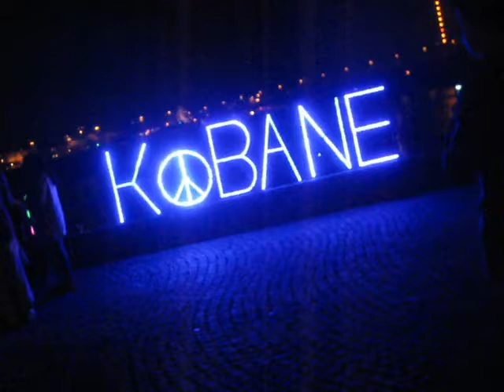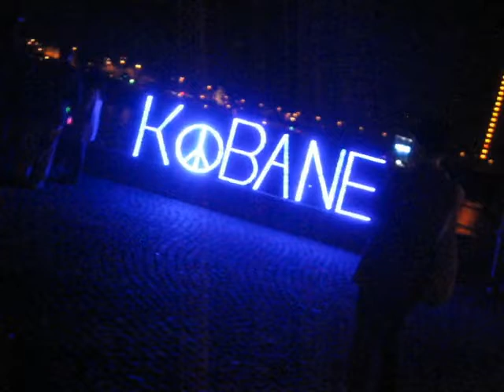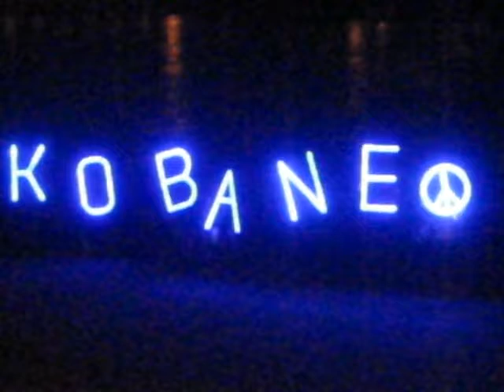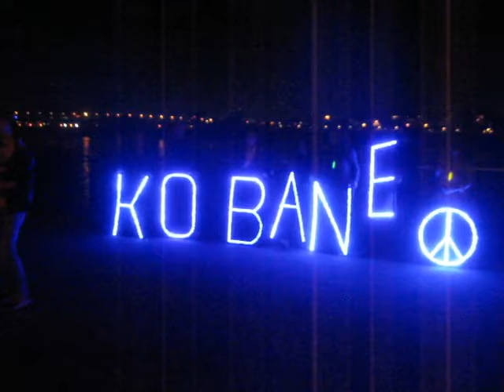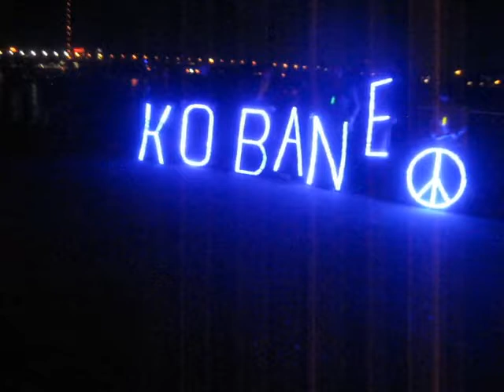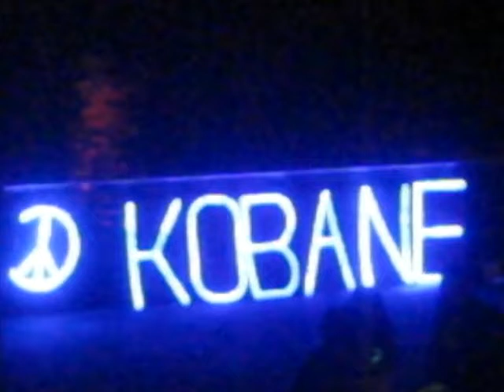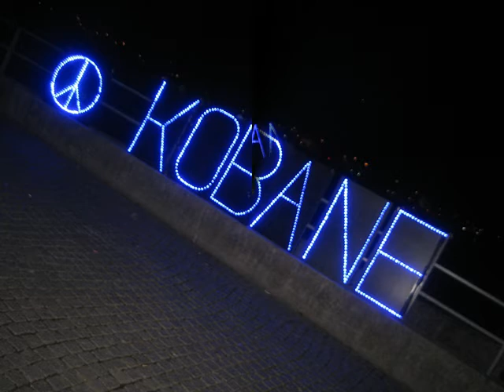10.10.14 Licht Aktion für Kobane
Einige Aktivisten aus verschiedenen Gruppen nahmen an der Aktion teil, so das mehr als 40 Menschen teil nahmen